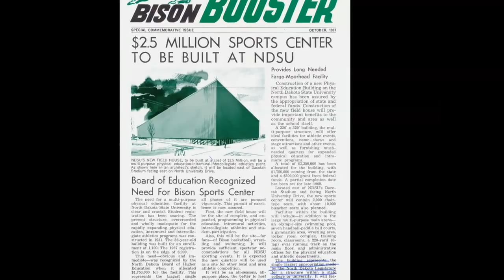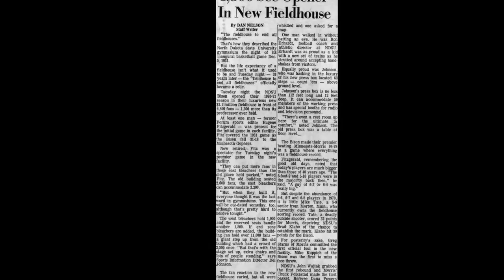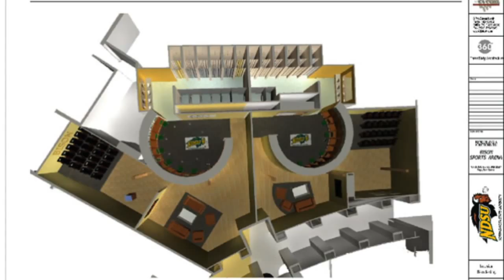Building the Competitive Edge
North Dakota State University coaches and players from past and present reflect on the Bison Sports Arena and the significance of quality athletic facilities.